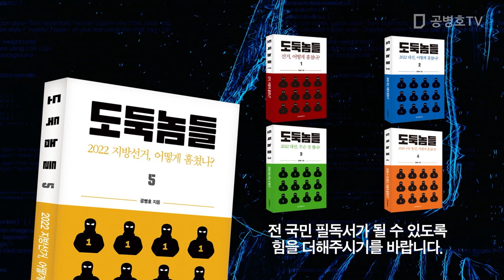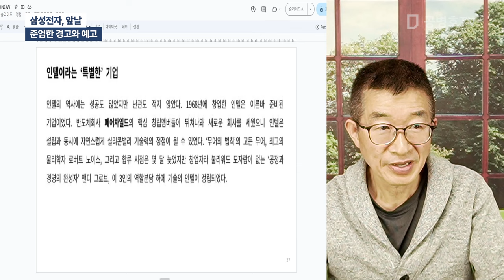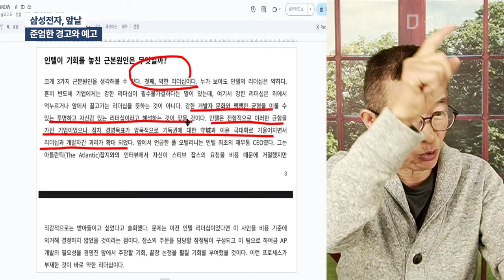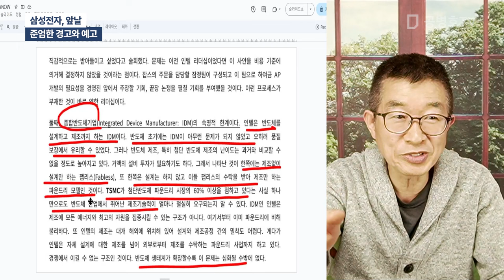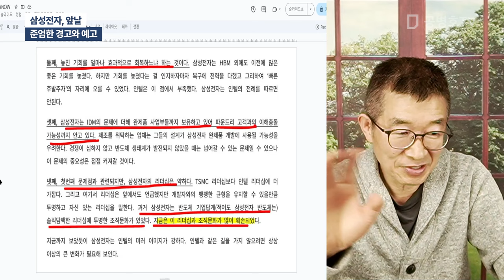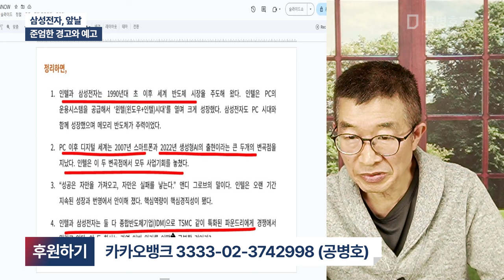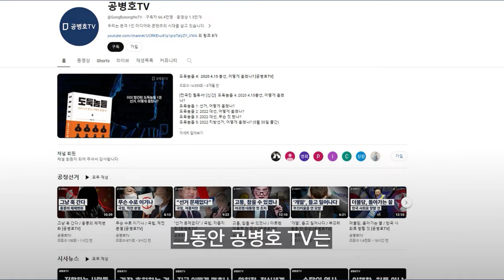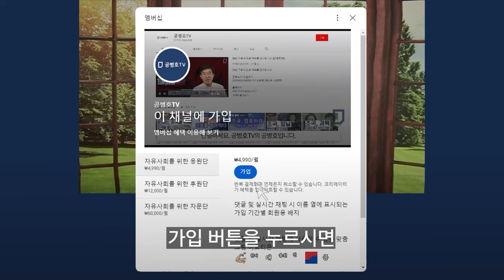삼성전자, 앞날 / 준엄한 경고와 예고 [공병호TV]